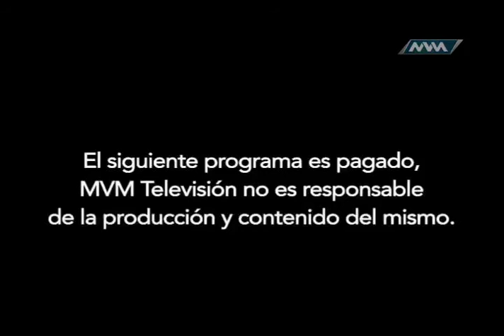Jaripeo Extremo 16 Enero 1